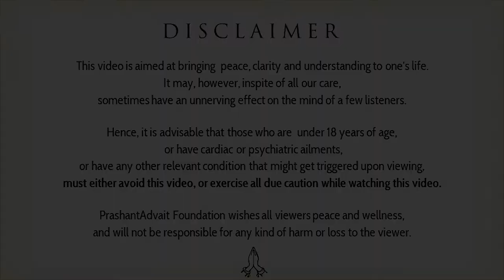How to choose the right partner for marriage? || Acharya Prashant (2018)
Video Information:  Free Hearts Camp, 17.2.18, Rishikesh, Uttarakhand, India

Context:

~ What is ultimate advice for marriage?
~ How to choose the right partner for marriage?
~ How to be committed in a relationship?
~ How to have a deep and spiritual relationship?
~ Is marriage good or bad?
~ What about sex before marriage?